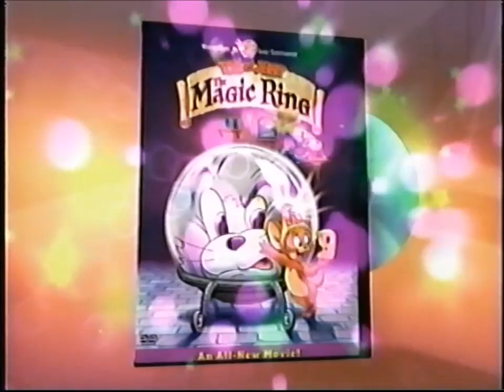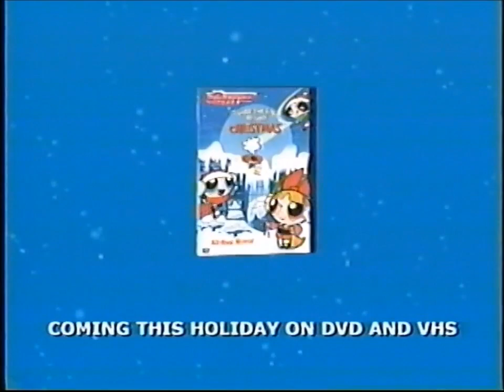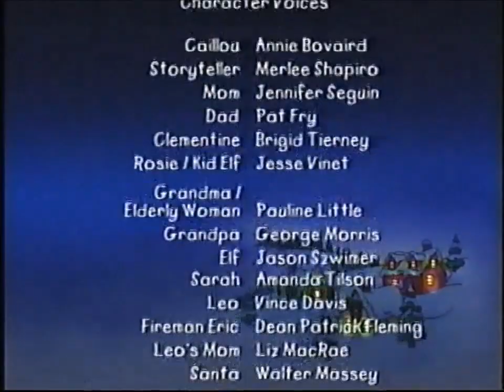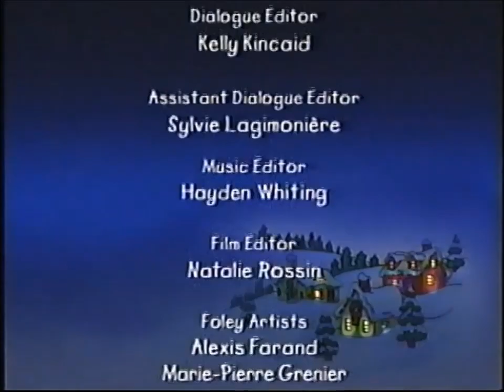Opening and Closing to Caillou's Holiday Movie 2003 VHS (Warner Home Video Edition)